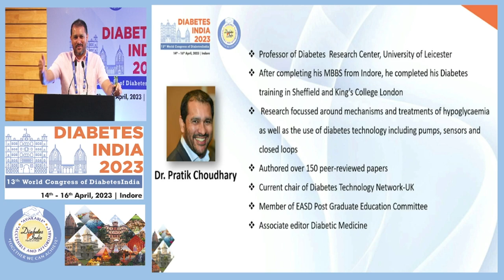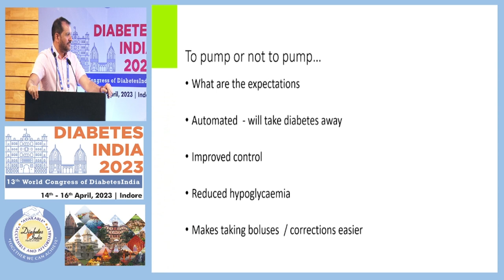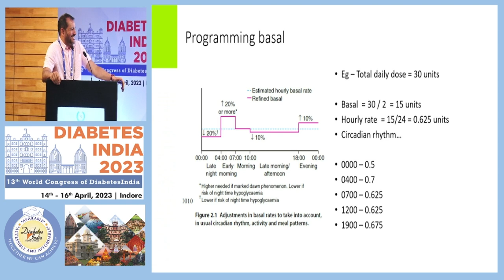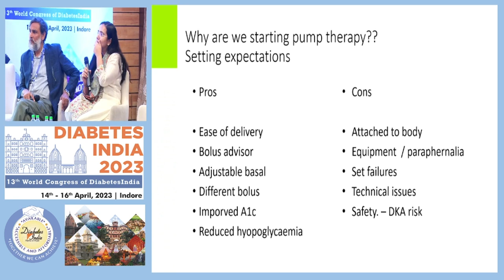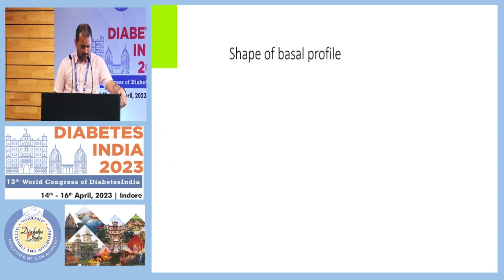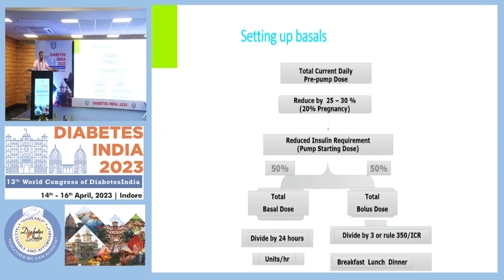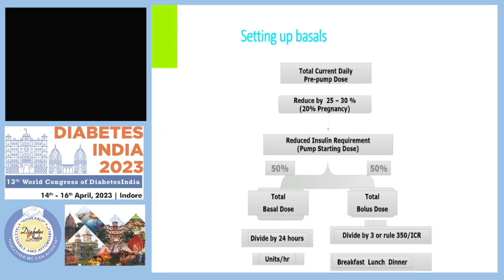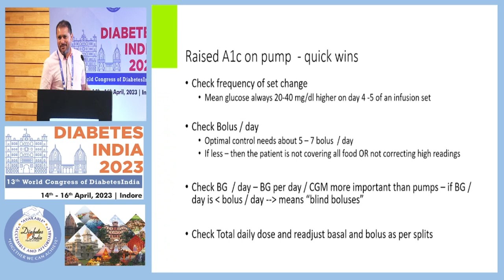Dr. Pratik Choudhary | Diabetes India 2023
Topic: Insulin Pump Workshop - Getting Started, Trouble Shooting, DIY Pumps